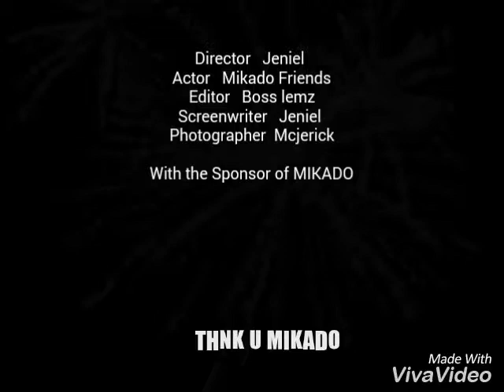MIKADO JAPANESE EMPEROR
SOLED